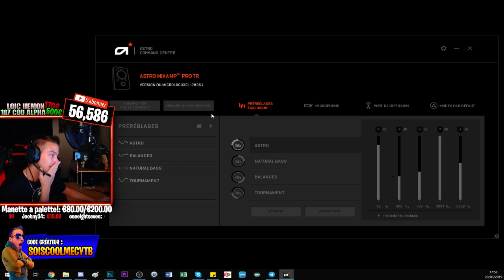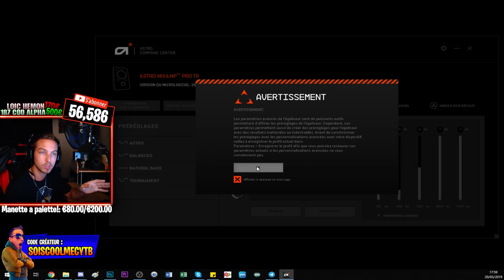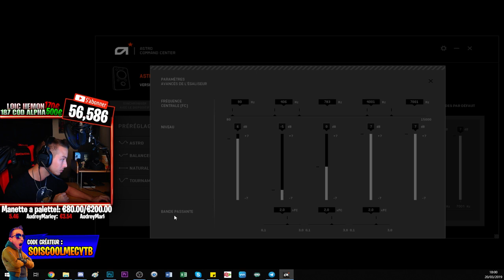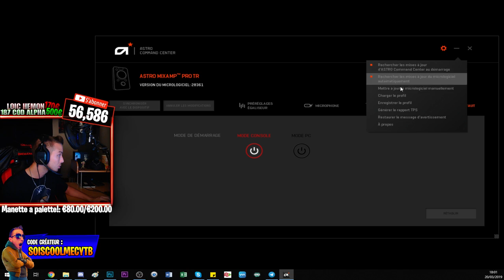UNBOXING CASQUE ASTRO A40 MIXAMP PRO TR, PRÉSENTATION ASTRO A40 MIXAMP, MON CADEAU D'ANNIVERSAIRE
▬▬▬▬▬▬▬ • BIENVENUE 😍 • ▬▬▬▬▬▬▬

▬▬▬▬▬▬▬ • PARTENAIRES 💪 • ▬▬▬▬▬▬▬
👉Citizen Prod

"SOISCOOLMEC"
"STRIKESOISCOOL"

👥Facebook "SoiscoolMec YTB"
👻Snapchat "soiscoolmec"

▬▬▬▬▬▬▬ • TOP DON 💰 • ▬▬▬▬▬▬▬
187 COD CreV al-pha-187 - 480€
Loic Hemon - 462€
Joohny34 - 369€
Dropdead_boy - 288€
Donovan - 205€
AmneesiaaKush - 164€
Audrey Marley - 161€
BlackFires - 159.5€
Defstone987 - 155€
Tibo's - 100€
Stéphane - 80€
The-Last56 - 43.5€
Ambre Bourdarie - 41€
Allan - 40€
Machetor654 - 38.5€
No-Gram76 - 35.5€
Olivier - 30€
LeGameurDu59 - 25€
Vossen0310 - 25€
dg_smads - 23€
Zartekgamer - 21.5€
SkYzZo - 20€
Akim - 20€
ray-p-8 - 20€
RimkusRsl - 20€